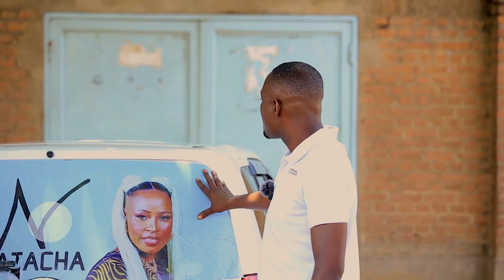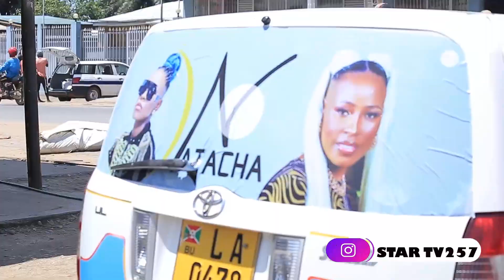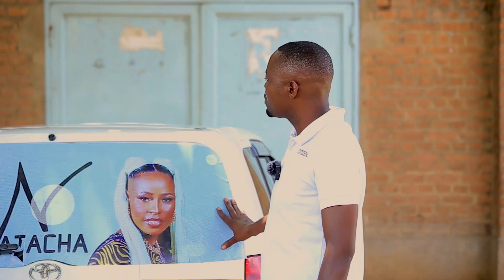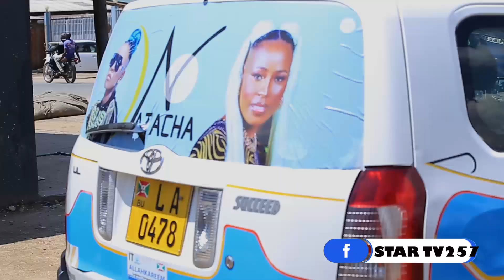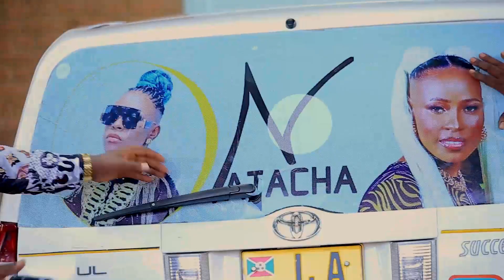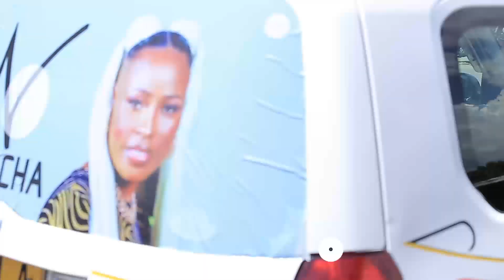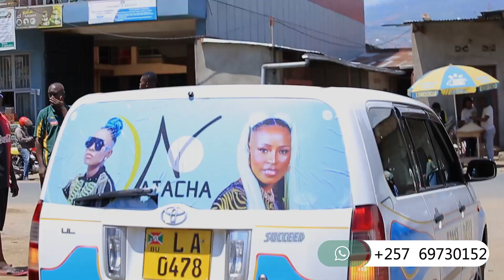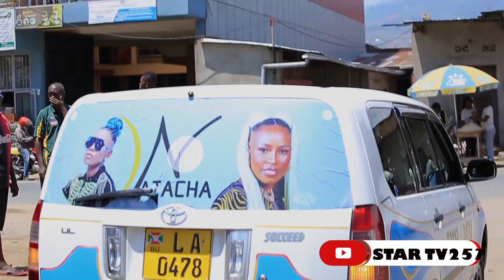Turabajanye Nguyu Uwundi Ahawe Umuriyoni na NATACHA Laboss🙏/Amateka Aranditswe Uyu Wewe Ntavyorosha❤